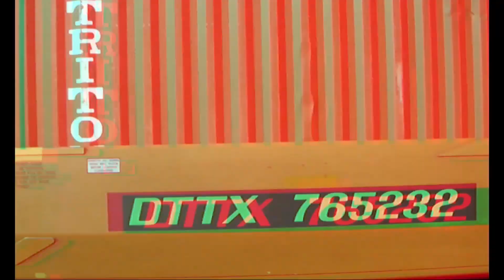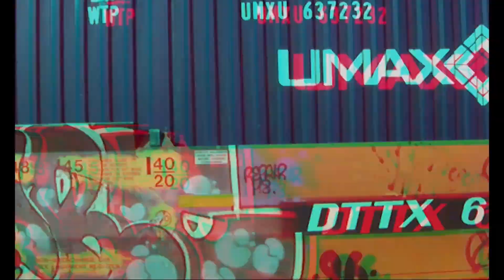Anaglyph train videos - which train is going faster?